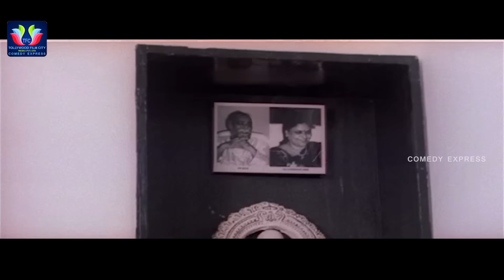Avunu Valliddaru Istapaddaru B 2 B Comedy Scene || Ravi Teja || Kalyani || Comedy Express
Watch & Enjoy Avunu Valliddaru istapaddaru B 2 B Comedy Scene. Avunu Valliddaru Ista Paddaru Telugu Movie.

MOVIES

ENTERTAINMENT

NEWS

WEBSITES